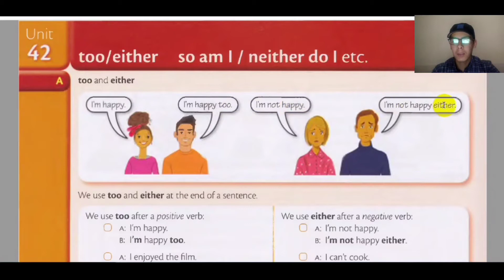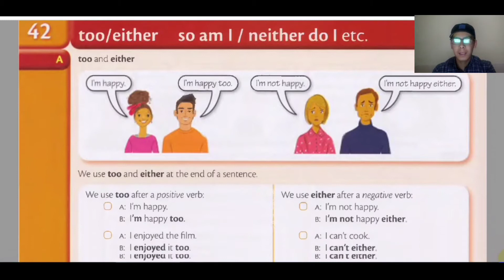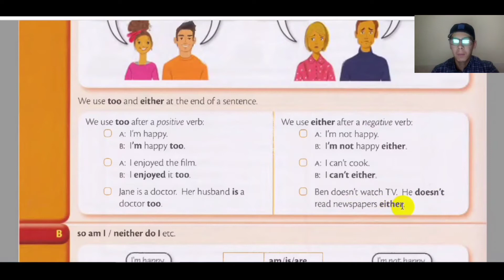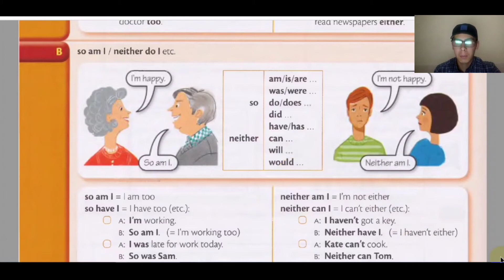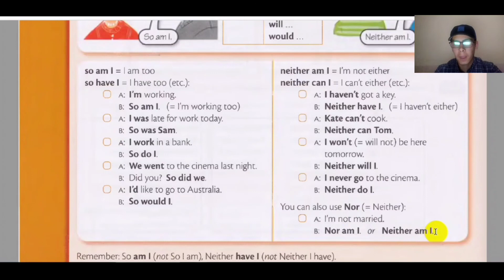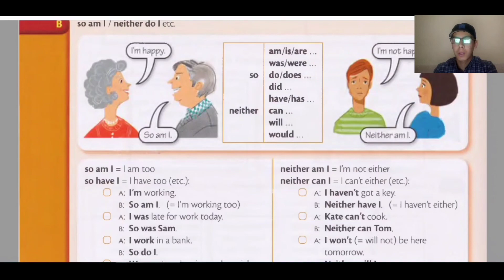Ingliz Tili Grammatikasi. Boshlang'ich Ingliz Tili Darslari. Bepul Ingliz Tili Darslari Noldan...